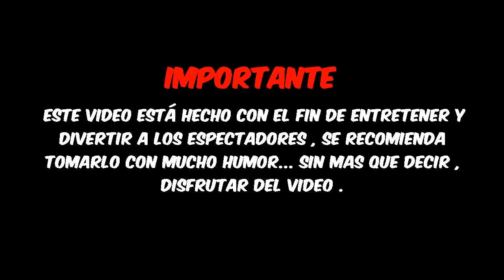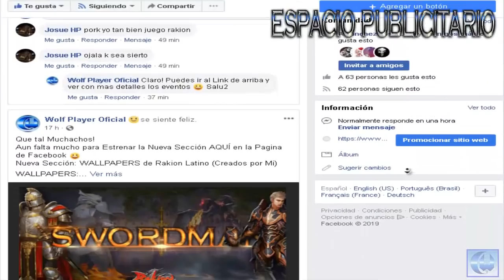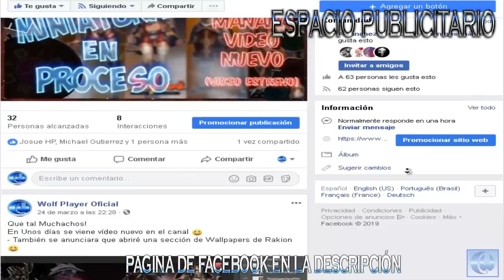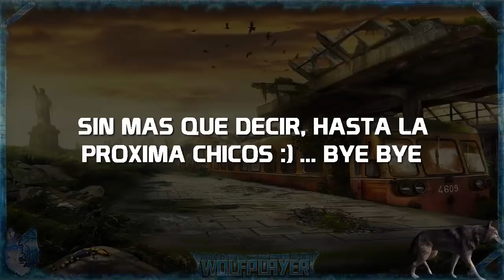Rakion | Haciendo Sistema Gatcha con 10 Intentos | En Busca de un Nuevo Set #2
Esta es la 2°da Parte de Haciendo Sistema Gatcha e intentado sacar el Set Elite Warrior para Dualist :D

PDT: Como ya saben Pronto Iniciaremos con las Batallas en el Canal :D
NOTA: No se olviden que aun estoy Cambiando el Set Vikingo Pionero de Dualist por 1 Set Vikingo Pionero de Ninja :D

INTERESADOS EN HACER EL CAMBIO DE SET, POR FAVOR COMUNÍQUENSE CONMIGO MEDIANTE MI PAGINA DE FACEBOOK :D